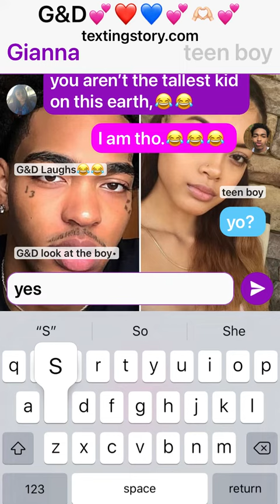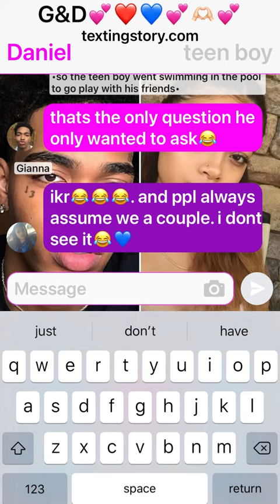G&D Part 2 🫶🏻❤️💕😍💙💖🫶🏻🤍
Some people see them as a couple, but not them, they see each other as siblings 🤍 theyre not love interests of one another, she loves ava, & he loves deliyah, 🫶🏻💖.